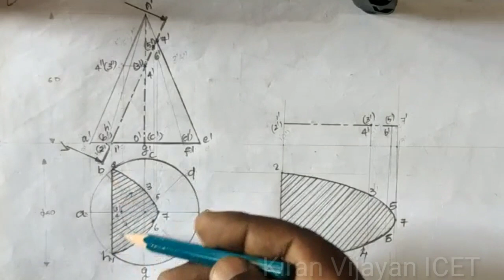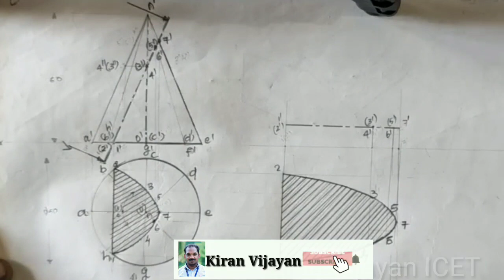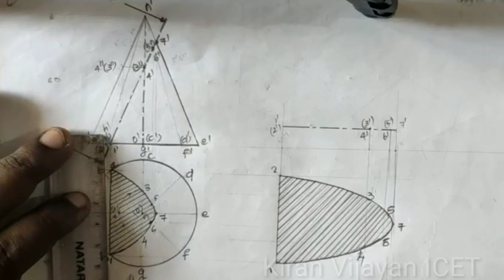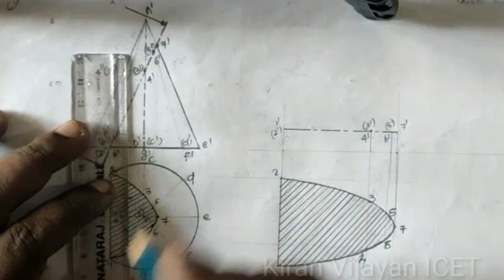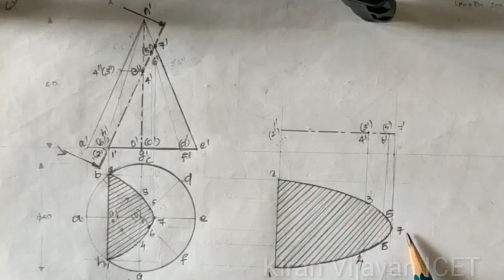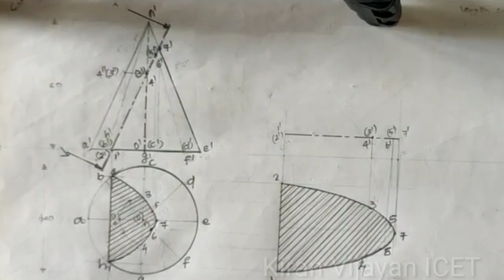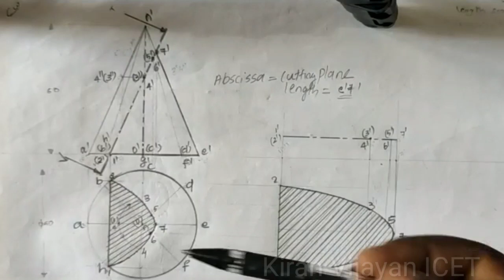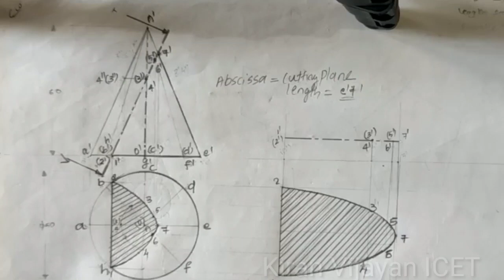Section of CONE if True shape is PARABOLA..!!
Question:       A  CONE of base circle diameter 50mm and height 60mm is resting on HP. A cutting plane cut the cone such that true shape of the section is PARABOLA  with DOUBLE ORDINATE equal to 40mm?

This problem is from the section,  'How to draw the section plane if the true shape of the section is given in question'

Here you students will get a clear idea about how can section a cone if the true shape given in question is parabola. keep watching...